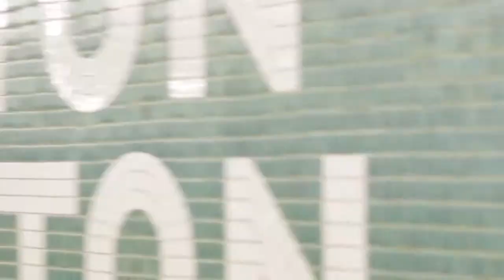24/7 Productions - Las Vegas